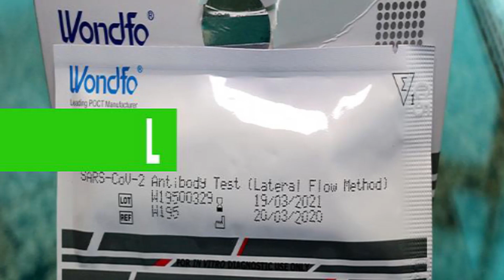Iniciados no Brasil testes com cloroquina, casos de covid19 dobram os do H1N1, situação em Rondônia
Estado começa a chamar emergenciais.